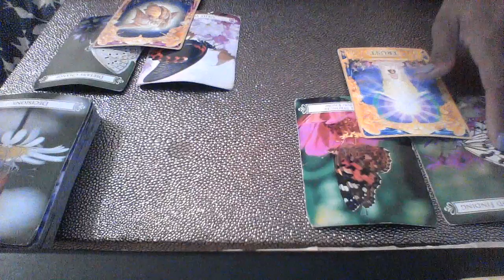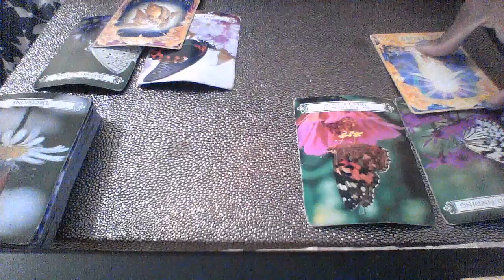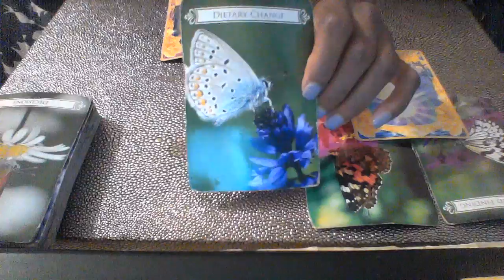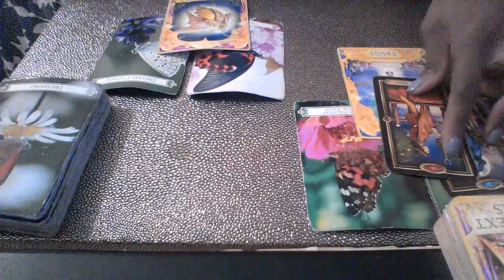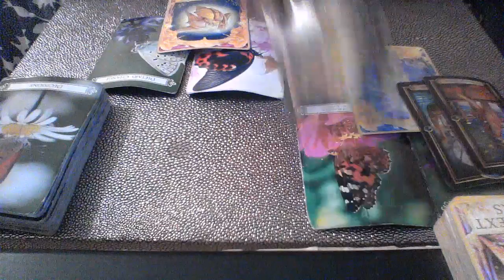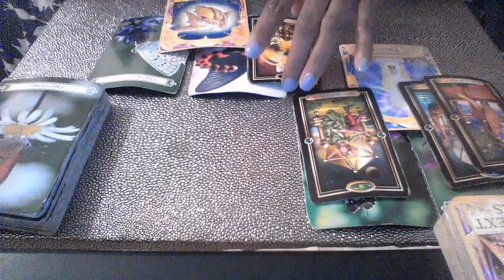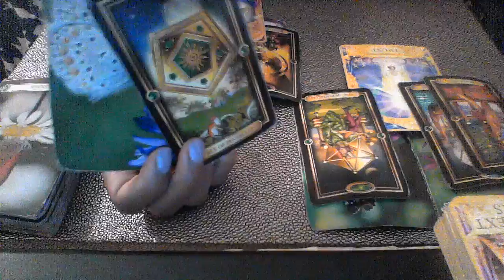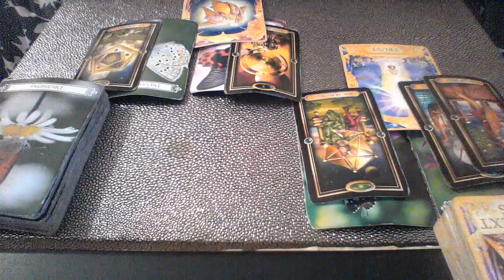LIBRA OCT 15 21 2018 YOU ARE STRONGER THAN YOU KNOW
My astrological makeup:

Sun: Aquarius
Moon: Libra
Ascendant: Aries

Ellej446
TAROTOFELLE